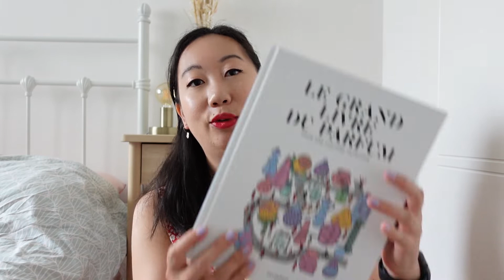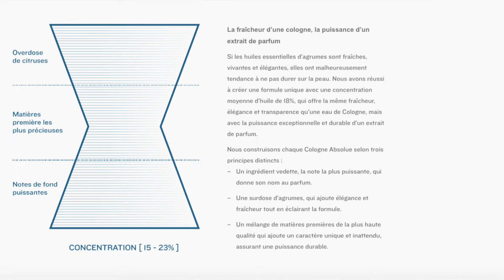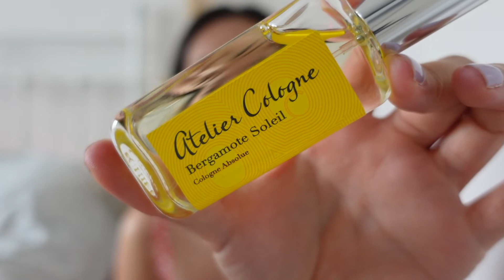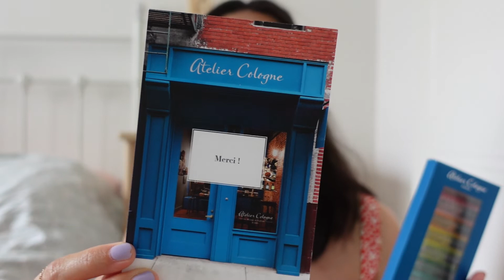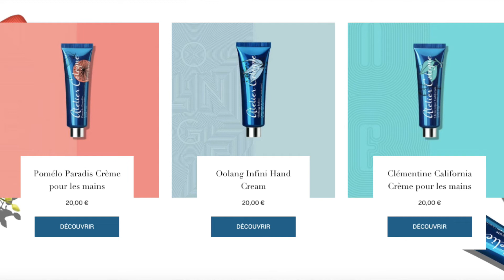REVUE ATELIER COLOGNE 🍋 Des parfums fun et joyeux pour l’été ! + bon plan ✨ | La gazette beauté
Trop contente de vous présenter Atelier Cologne, l’une de mes marques de parfum confidentielles préférées ! Je vous montre ma collection dont la nouveauté Lemon Island ✨

Produits mentionnés :
Lemon Island
Pomélo Paradis
Pacific Lime
Bergamote Soleil
Orange Sanguine
Clémentine California
Vanille Insensée
Rose Anonyme
Oolang Infini
Iris Rebelle
Musc Impérial
Cèdre Atlas

Qui suis-je ? Je m'appelle Jessica, j'ai 32 ans et je vis à Paris. Journaliste de formation, je suis passionnée par les cosmétiques et plus particulièrement par le parfum. J'ai créé cette chaîne pour vous partager mes découvertes, mes coups de cœur mais aussi mon apprentissage de l'olfaction !